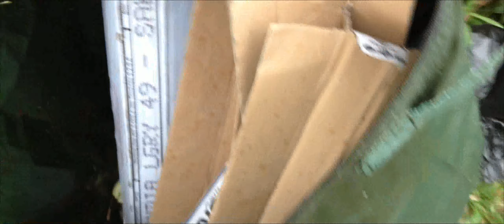Ep. 82 - Mulung pohon jangung, nanam umbi sedap malam, ubi ungu